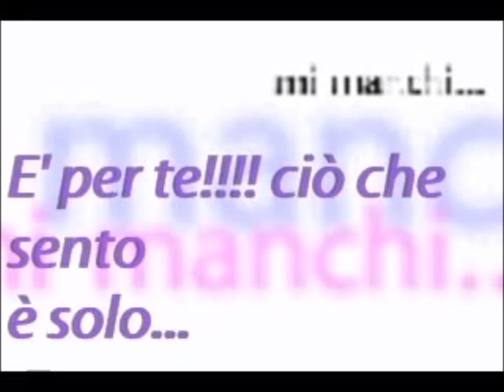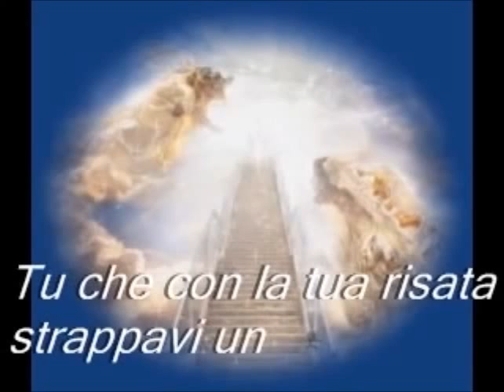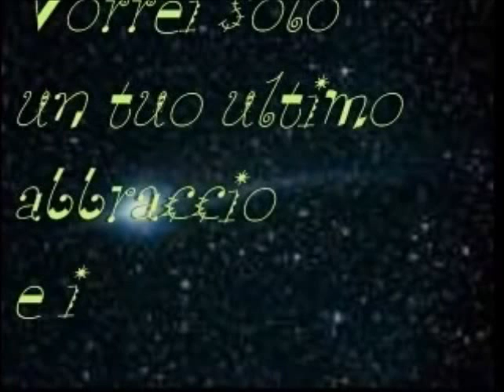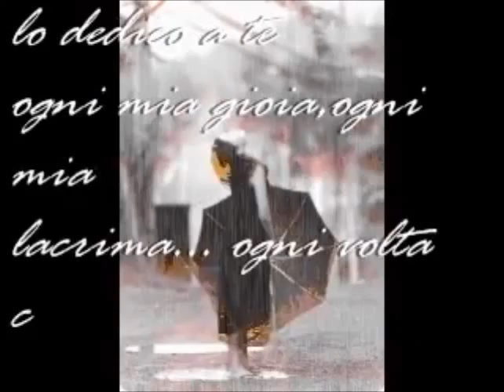GERMANO ACCAPPA E PER TE